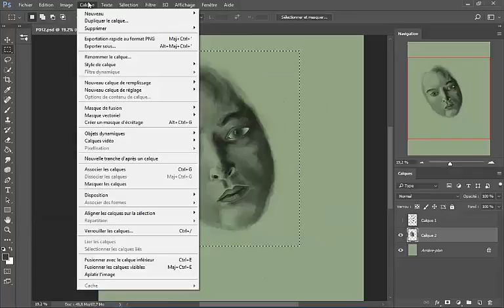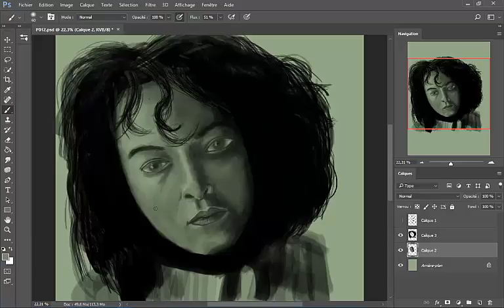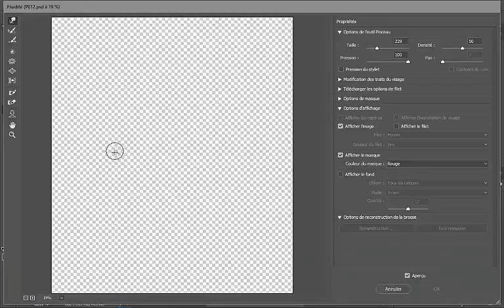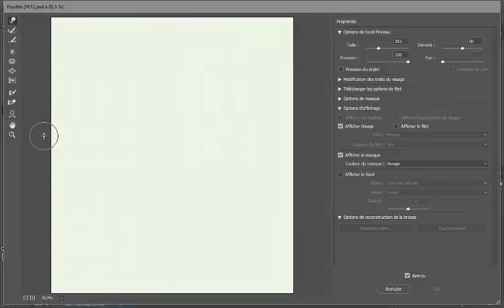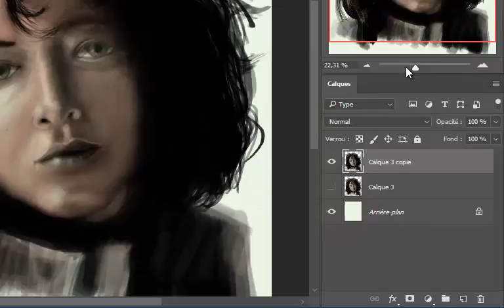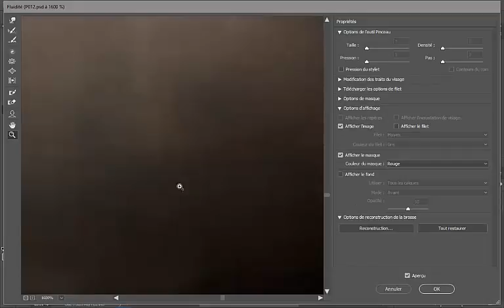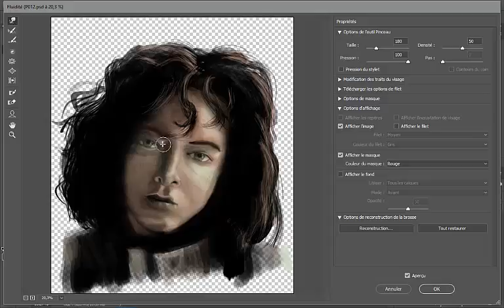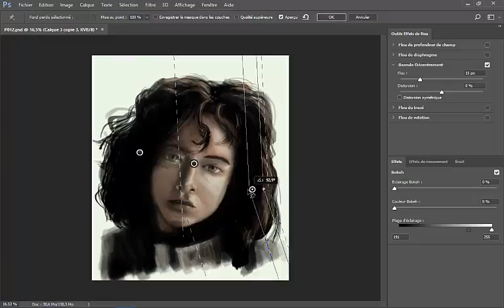Digital Painting | Portrait of MarieJo (timelapse)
Painting Process of "Portrait of MarieJo" (Timelapse).

* Tomaso Albinoni
Concerto for 2 oboes in F major, Op. 9 no. 3 - II. Adagio performed by Advent Chamber Orchestra
* Carl Friedrich Abel
Viola da Gamba Sonata in G major, WK 155